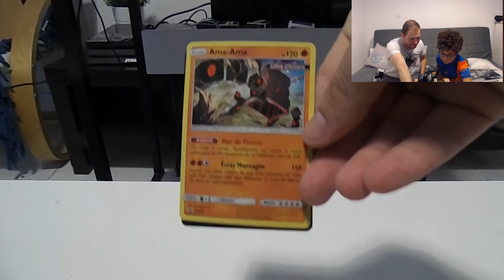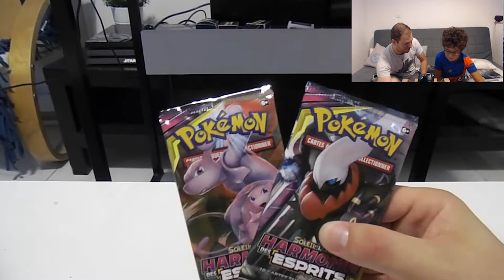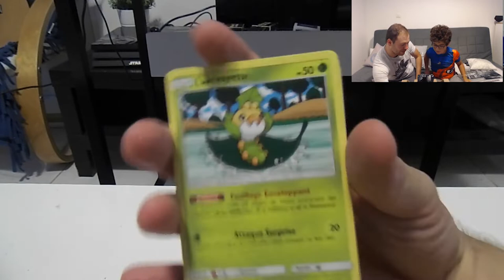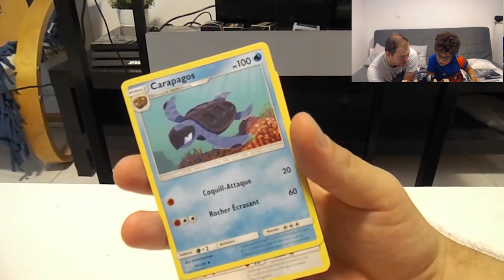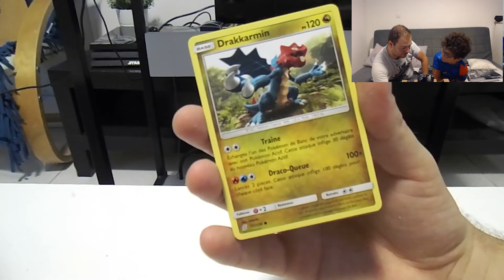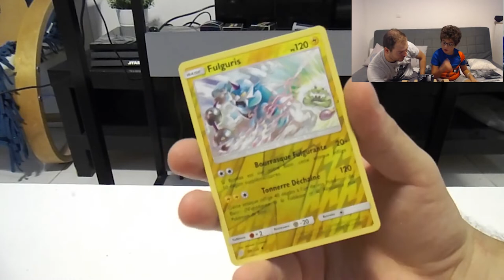OUVERTURE - HARMONIE DES ESPRITS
Petite ouverture pour faire plaisir au petit frère !